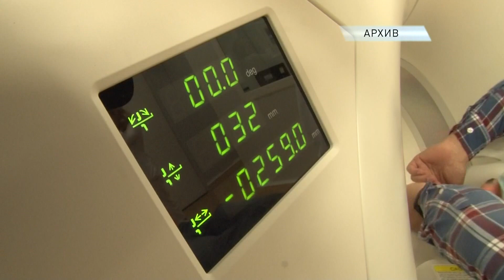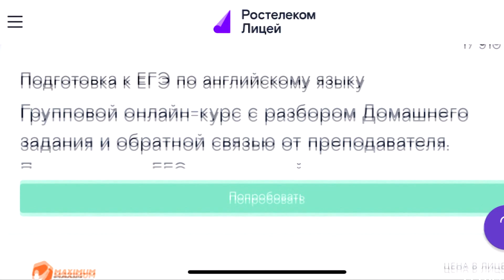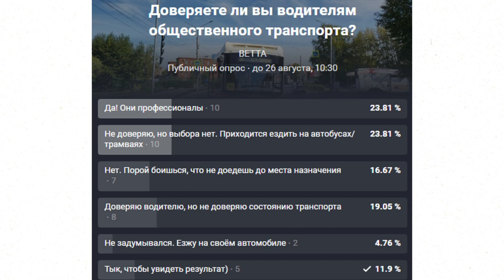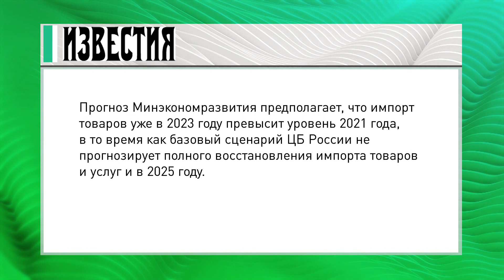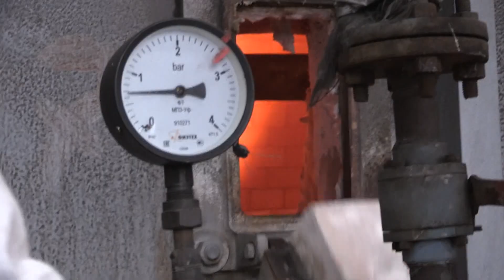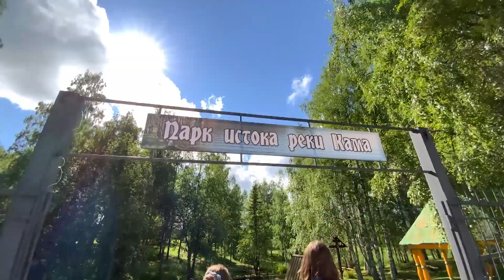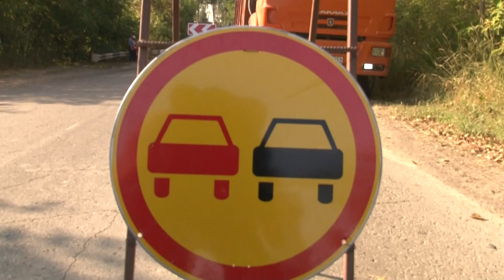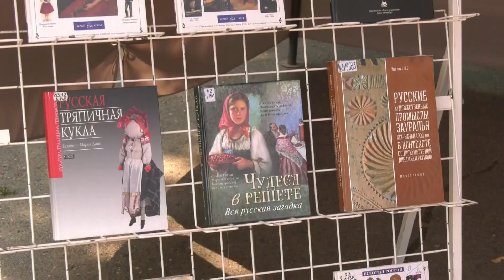Утренний вестник от 26 августа